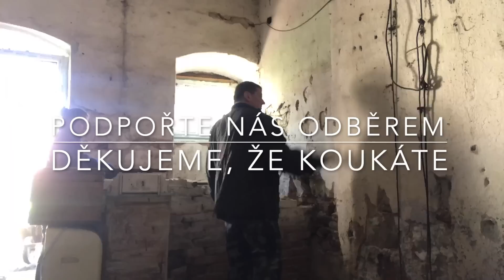Hledá kladivo, pod proudem, zahrada a spousta práce na stavbě...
Ahoj, vítáme vás na našem rodinném kanále Dureks family. Jsme poměrně střeštěná rodina a do všeho jdeme po hlavě. Naše tvorba je poměrně dost kreativní a najdete zde vše, co nás nějakým způsobem naplňuje. Největší blázni jsou - Tereza 29 a Vašek 47. Máme dohromady 4 děti. Vandu, Terezku, Vášu a Vašíka. Ano, není to překlep. Opravdu máme dva syny jménem Václav :D. Pokud se o nás chcete dozvědět víc, tak sledujte naše videa.

Máma je manažerkou české společnosti Eurona. Pokud byste rádi vyzkoušeli naše výrobky, tak nám napište, rádi poradíme. DŮLEŽITÉ!!! ID pro první objednávku 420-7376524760. E-shop

KONTAKTUJ MĚ NA FB: Tereza Durková